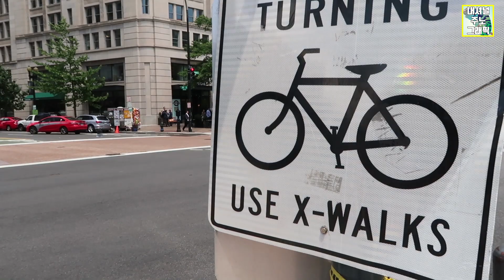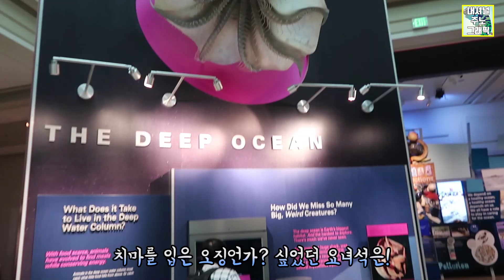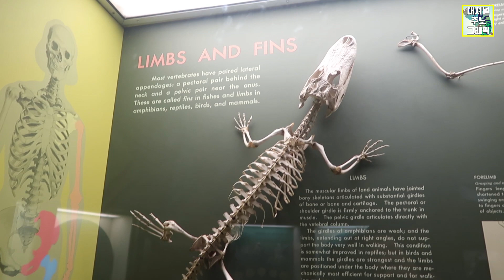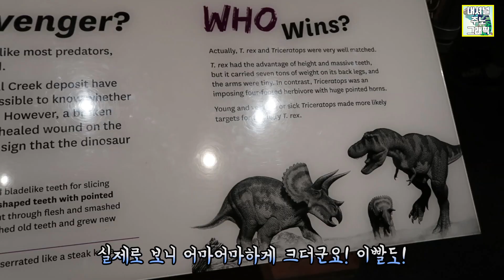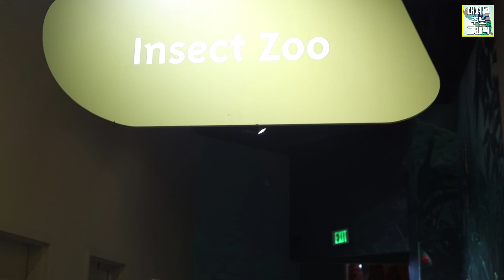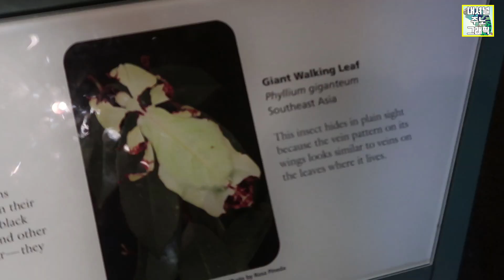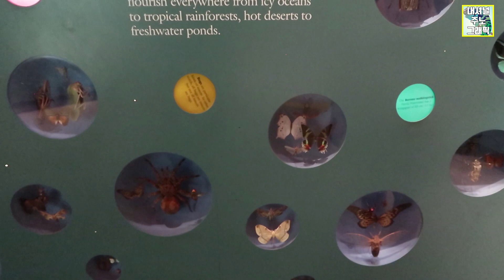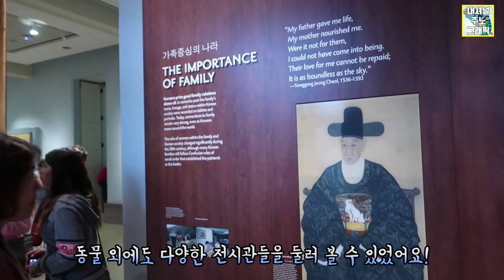이번엔 공룡이다??!! 워싱턴자연사박물관에 다녀왔다!(Visit to National museum of nature history in DC)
포유류, 파충류, 곤충, 공룡! 신기한 거 짱 많아요! 끝까지 보시길.ㅎㅎ